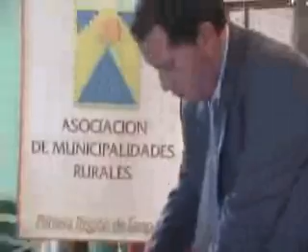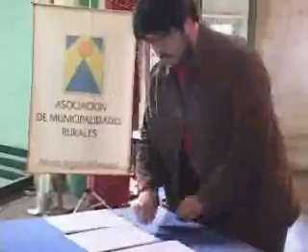NACE TAMARUGAL EMPRENDE - Iquique TV Noticias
Con esto se busca facilitar y potenciar el desarrollo de oportunidades de negocios para micro y pequeñas empresas, a través de una modalidad de trabajo que busca más oportunidades, empleo y participación, sobretodo en el área turística y agrícola.